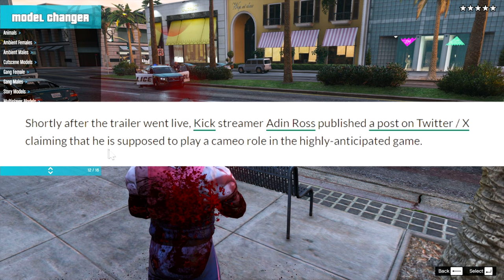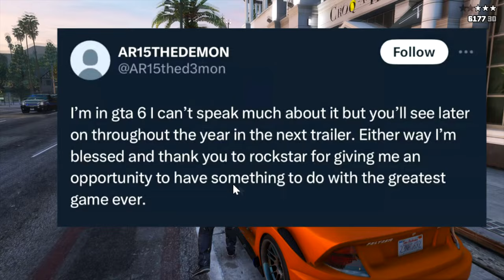Adin Ross Claims He Has A Cameo In GTA 6...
Is Adin Ross in GTA 6?